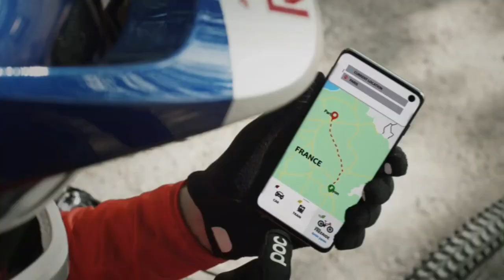Urban Freeride Lives 3 - Fabio Wibmer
Fabio Wibmer